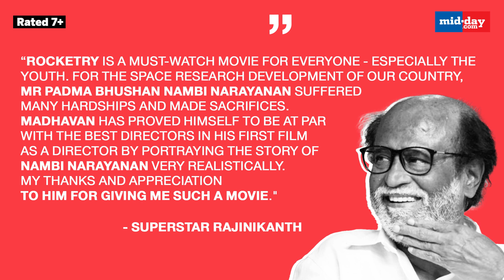Priyanka Chopra, Rajinikanth & Others Praise R. Madhavan’s Directorial ‘Rocketry: The Nambi Effect’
Superstar rajinikanth is all praises for rmadhavan ’s magnus opus ‘rocketrythenambieffect ’ and he took on Twitter to share his appreciation. Calling it a must watch, he went on to applaud Madhavan for his directorial debut stating that his work was at par with the best directors, Apart from Rajnikanth many celebs including Priyanka Chopra, Amitabh Bachchan and others praised the actor.